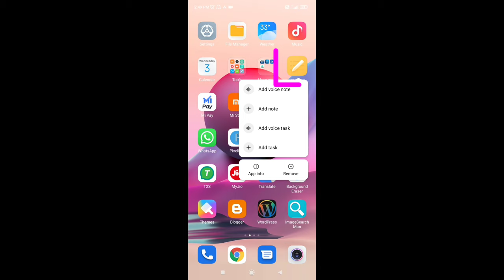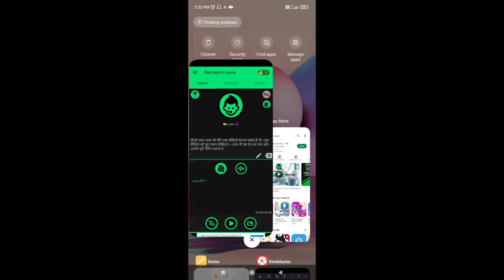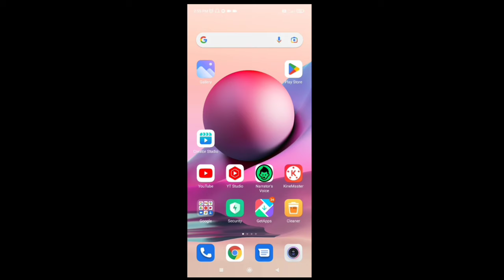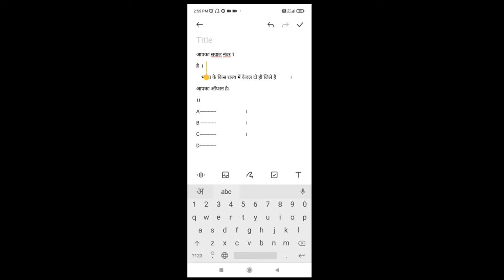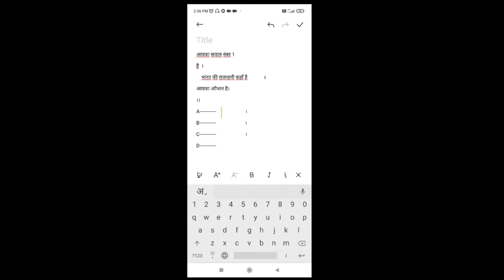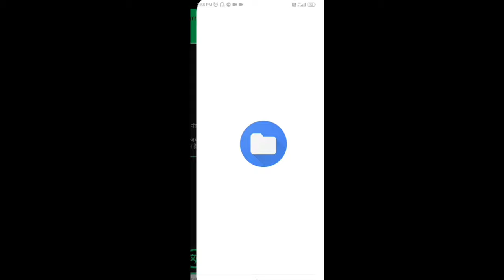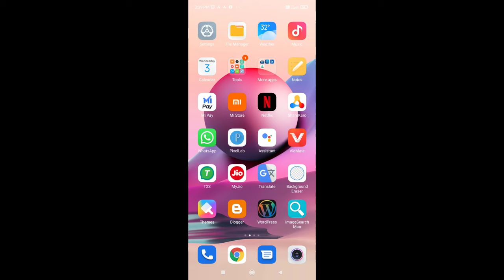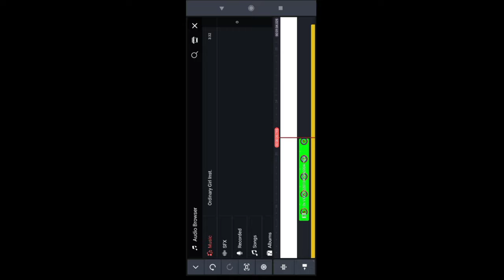Computer gk study jaisa voice kaise banaye | GK study video kaise banaye | GK video kaise banate hai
MY EQUIMETS : ✅

Boya By M1 Mice 🎤🎙️👇👇

Green Screen parda 👇👇

Our Tripod Stand For Samart Fone📲 👇👇

Our Ring Light 👇👇

Our Power Bank

Smart Fone Mobile 📲